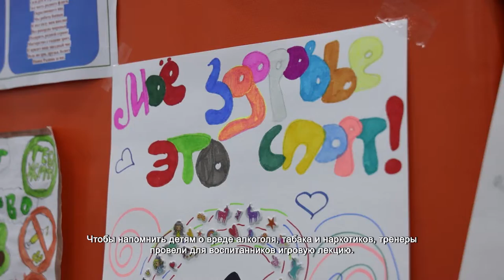Юным чирлидерам рассказали о вреде алкоголя и сигарет. 22.09.2021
Прыжки, перевороты и поддержки. Юные чирлидеры отрабатывают акробатические трюки и оттачивают мастерство. Этот танец они посвятили здоровому образу жизни и отказу от вредных привычек.